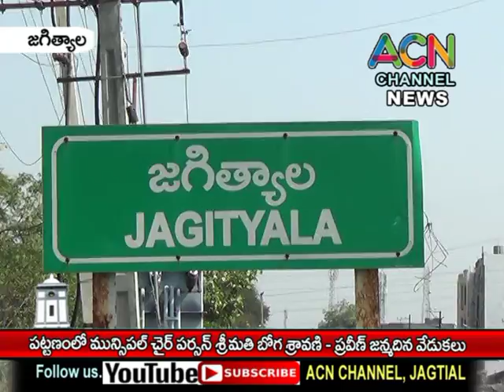జగిత్యాల పట్టణంలో జరిగిన మున్సిపల్ చైర్ పర్సన్ బోగ శ్రావణి ప్రవీణ్ జన్మదిన వేడుకలు